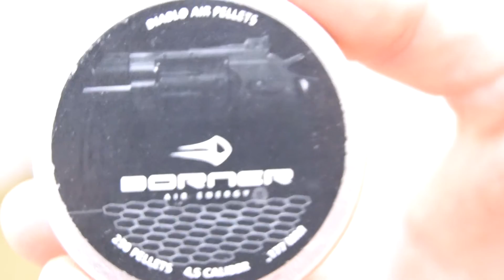Пневматическая винтовка Gamo CFX Royal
Характеристики пневматической винтовки Gamo CFX Royal:

Производитель: Gamo (Испания)
Гарантия: 6 месяцев
Калибр: 4,5 мм (.177)
По принципу действия (?): пружинно-поршневая пневматика
Источник энергии: пружина, взведение подствольным рычагом
Дульная энергия (?): до 7,5 Дж
Боеприпасы: пули для пневматики 4,5 мм
Емкость магазина: 1 пуля
Скорость выстрела: до 305 м/с
Материал: ложе, приклад - дерево (бук); ствол - сталь
Предохранитель: есть, неавтоматический
Прицел. приспособление: мушка и прицел Truglo, прицельная планка "Ласточкин хвост"
Тип ствола (?): нарезной
Длина: 1160 мм, длина ствола - 450 мм
Вес: 3600 г
Комплектация (?): винтовка, фиксатор оптического прицела, утяжелитель, паспорт (инструкция)
Сертификат и схема:
Описание пневматической винтовки Gamo CFX Royal (дерево):

Пневматическая винтовка Gamo CFX Royal имеет хороший спрос у покупателей всего мира. Характерным отличием данной модели от аналогичных изделий является необычная конструкция затвора и наличие неподвижного ствола. Подобные особенности конструкции позволяют производить выстрел с высокой точностью.

Пневматическая винтовка Gamo CFX Royal предназначена для спортивно-тренировочной стрельбы и стрельбы по банкам в лесу. Данная модель выпускается только для удобства стрельбы правой рукой. Для этого разработано специальное ложе из бука. Оружие пружинно-поршневого типа. Взведение происходит благодаря подствольному рычагу. Затвор изделия отличается оригинальностью механизма, что позволяет осуществлять перезарядку максимально быстро и безопасно.

Винтовка Gamo CFX Royal имеет вес 3,6 кг. Это считается нормальным показателем. Оружие весьма эргономично и сбалансировано. Есть возможность поставить оптику для более профессиональной стрельбы, что никак не нарушит балансировку. Данная модель использует боеприпасы (пули) калибра 4,5 мм. Предельная скорость полета пули составляет около 305 метров в секунду. Кучность стрельбы хорошая. Изделие обладает не очень сильной и предсказуемой отдачей. Так как на точность попаданий это качество не влияет - конструкторы не оснастили Gamo CFX Royal деталью для компенсации отдачи.

Затвор винтовки весьма необычный элемент данного пневматического оружия. Это деталь цилиндрической формы, способная свободно поворачиваться относительно продолной оси. Поворачиваясь в определенную сторону, деталь дает возможность зарядить винтовку. Безопасность механизма зарядки настолько высока, что эту процедуру можно поручить даже ребенку. Модель, несомненно, порадует как любителя, так и стрелка высокого класса.

Преимущества:

Отличный дизайн
Эргономичность
Высокий уровень точности
Невысокая отдача
Конструкция мушки и планки для прицеливания оснащены фибероптическими нитями
Недостатки:

Ход курка может быть неудобен из-за продолжительности хода
Величина диаметра для входа пули
В интернет-магазине pnevmat24.ru Вы можете купить Пневматическая винтовка Gamo CFX Royal с удобной доставкой по всей России курьером, транспортной компанией или Почтой России. Доставляем также в Казахстан и Беларусь. Уточнить цену и заказать товар можно на сайте, по телефону или написать письмо на e-mail.